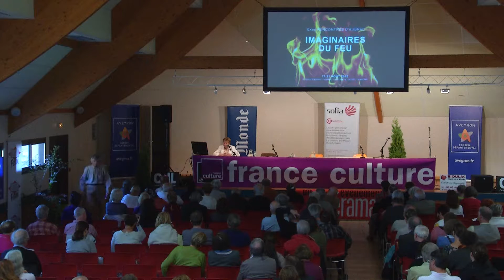Rencontres d'Aubrac 2015 - Anne-Marie Escoffier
Le feu alchimique ou les noces de la Matière et de l’Esprit ?
Anne-Marie Escoffier, ancien Ministre

Rencontres d'Aubrac 2015 - Conférence mercredi 19 août (partie 2)